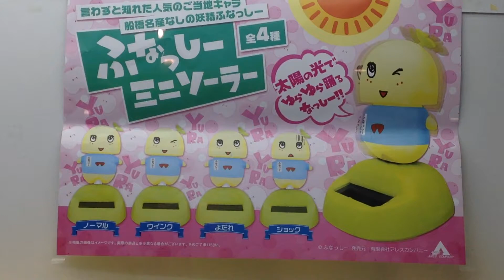ふなっしーミニソーラーが可愛いかった。ｗ【UFOキャッチャー クレーンゲーム】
ゲームセンターのUFOキャッチャーでふなっしーミニソーラーが可愛いかった。隣に偽ジバニャンみたいなのもいました。ｗ